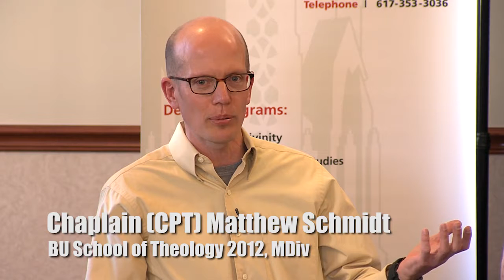The Education of a Christian Science Military Chaplain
For many decades, Christian Scientists have prepared for military ministry at the Boston University School of Theology.  Here, along with the Dean of the School, they discuss the ecumenical outreach of the military chaplain.